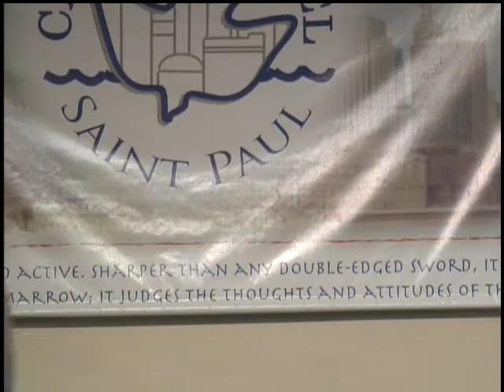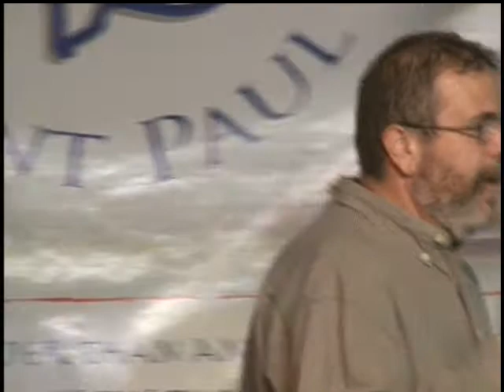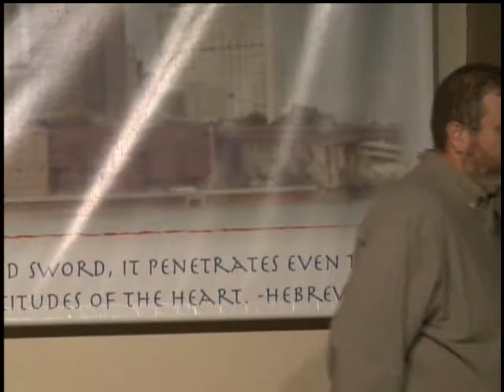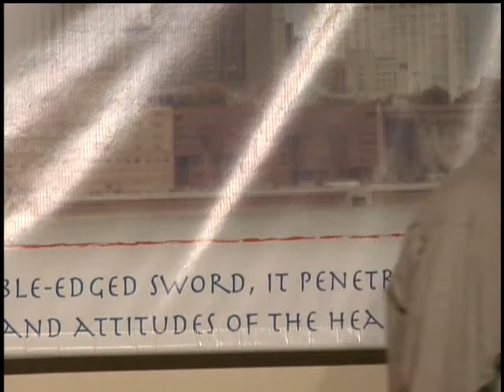BNT-3010-02: Ephesians 2